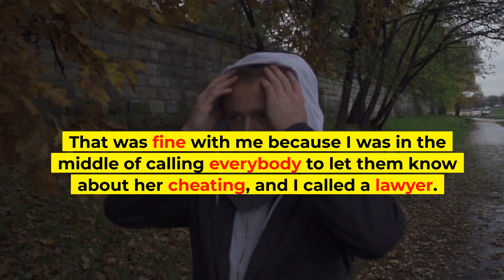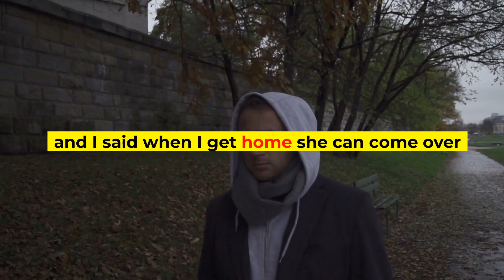Reddit Cheating Stories Second Update | My Wife Might Have Cheated With Her Friend's Ex Boyfriend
Reddit Cheating Stories Second Update | My Wife Might Have Cheated With Her Friend's Ex Boyfriend | Reddit Before Bed

► My Wife Might Have Cheated With Her Friend's Ex Boyfriend Update (Reddit Cheating Stories)